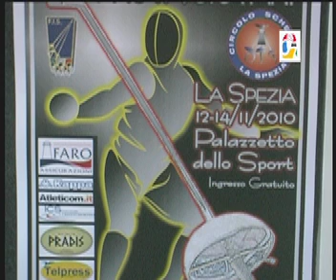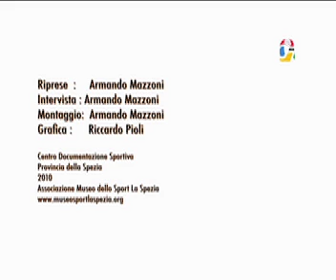23 Campionato Italiano Giovani di Scherma Aiello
Incontro Aiello-Di Monte durante i campionati Italiani Giovani organizzati dal Circolo Scherma La Spezia che ha sede al Palazzetto dello Sport G.F. Mariotti.